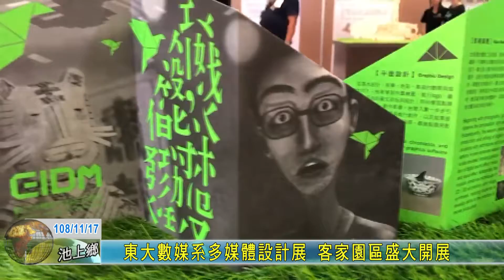20191117 東大數媒系多媒體設計展 客家園區盛大開展